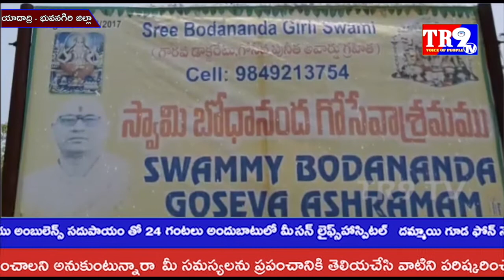యాదగిరిగుట్టకు సమీపంలో గల బోధానంద ఆశ్రమంలో ఆకలితో అలమటిస్తున్న మూగ జీవులు||TR9 TV